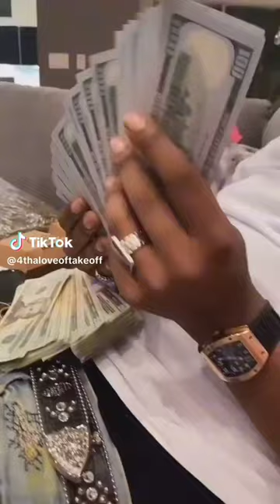TAKEOFF GETTING TO THAT MONEY 🥶 WITH THE NASA CHAIN RIGHT NEXT TO HIM YESSIR ROCKET POWER 🚀